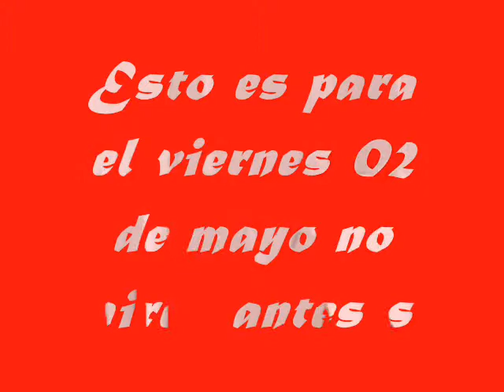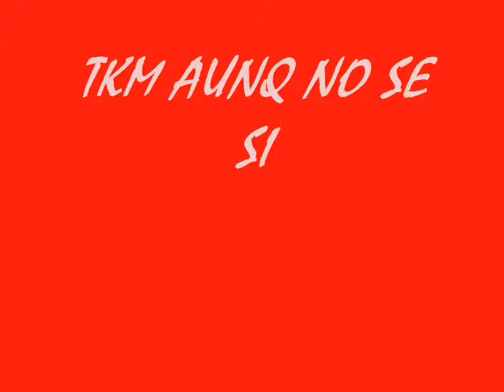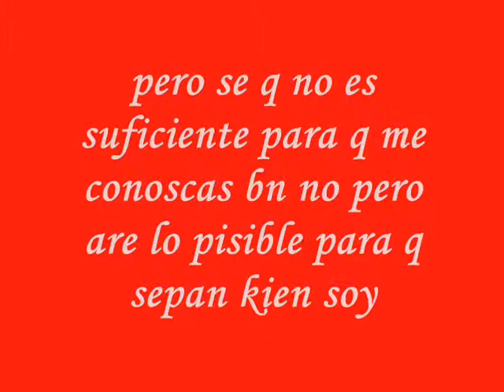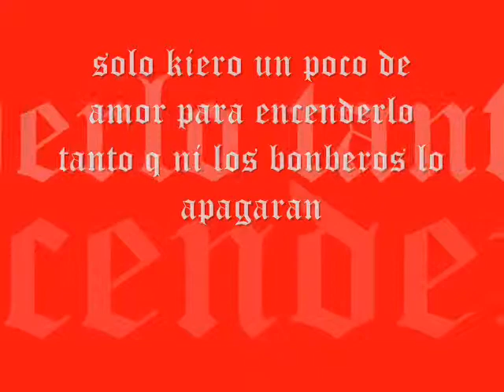Dianyz - Zenaida Ccasa Ccuno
Romeo x Juliet este anime te gusto y esta es su opening ( su cancion de entrada) kiero q sepas mis emociones en este video me la pase haciendo toda la mañana pero espero q te guste px sino como es jijiji